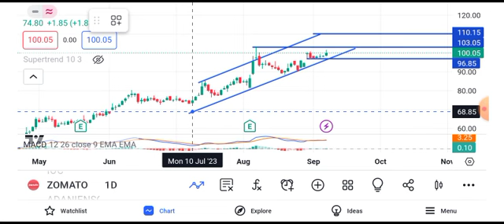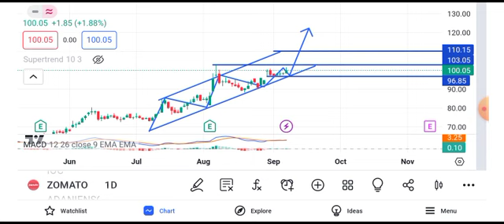zomato share stock latest news || zomato share stock latest news today